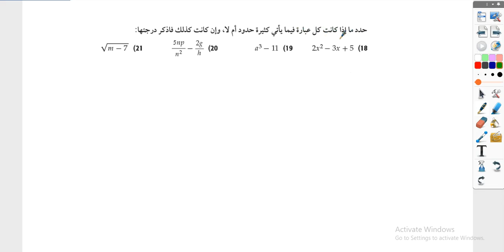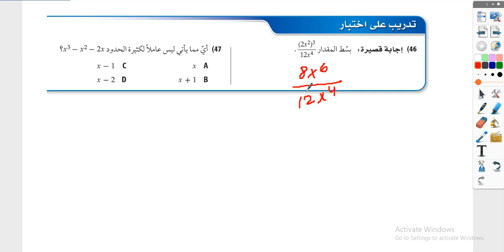تمارين و مسائل العمليات على كثيرات الحدود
حل كتاب الرياضيات ثاني ثانوي مقررات العمليات على كثيرات الحدود
العمليات على كثيرات الحدود ثاني ثانوي ليبيا
حل كتاب الرياضيات ثاني ثانوي درس العمليات على كثيرات الحدود